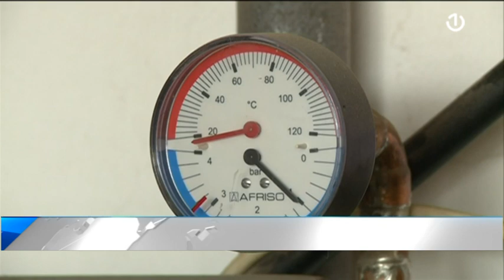Najavljeno poskupljenje gasa u FBiH